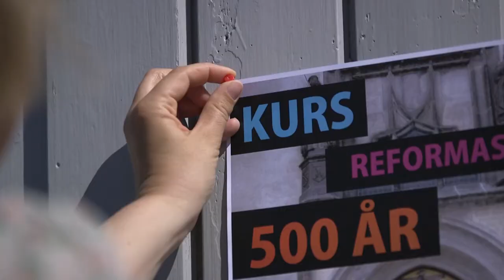Teaser - Reformasjonen 500 år (2017)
Video from UiT - The Arctic University of Norway - Tromsø